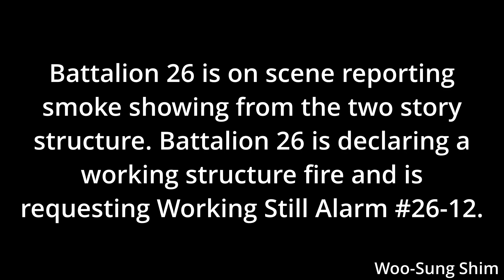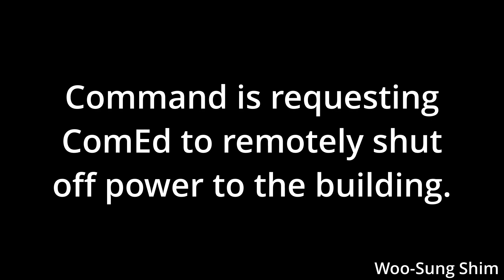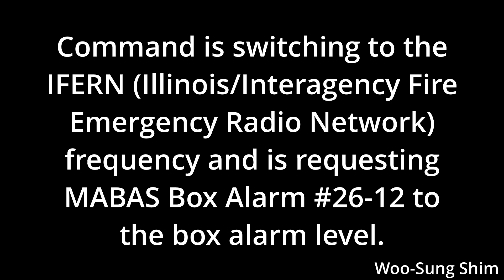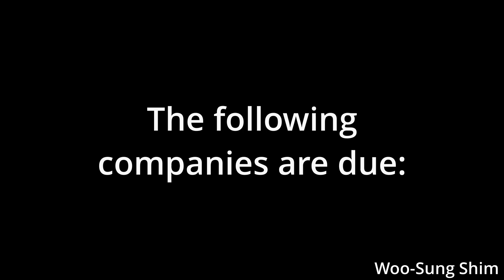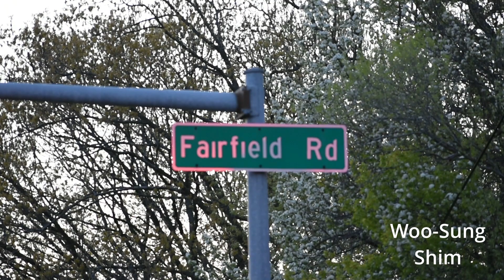Greater Round Lake FPD + Mutual Aid on Scene of a Working Structure Fire in Round Lake, IL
The Greater Round Lake Fire Protection District, Fox Lake Fire Protection District, Grayslake Fire Protection District, Wauconda Fire District, and Gurnee Fire Department responded to a report of a structure fire in the 35400 block of N Fairfield Rd in Round Lake, IL. Upon arrival, fire crews found smoke showing from the second floor of the two story structure, which is approximately 25 feet by 40 feet, and a working structure fire was declared. Command requested Working Still Alarm #26-12. Then, command requested MABAS Box Alarm #26-12 to the box alarm level, bringing in apparatus from many area fire departments. Thankfully, it appears no one was injured as a result of the fire. This incident occurred on 05/12/20 at around 7:05 PM.